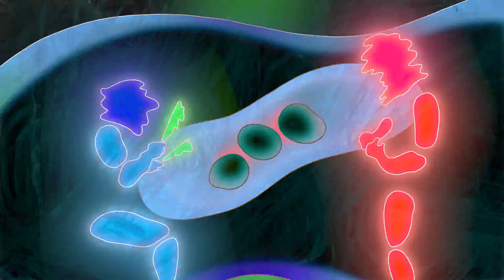ドミコ(domico) / 化けよ(BAKEYO) (Official Video)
ドミコ / VOO DOO?

■ 化けよ
Written by さかしたひかる

バクバクしてきそうな Shake & Roll
ぶらつきまわってでも 見つけていこう
絶滅危機の魂や細胞
化けろ 化けろ

暇つぶしにしろ 極楽にしろ
どっちだっていいよ なんか 眠くなるよ
だってときめきたい脳 起こしてくれよ
化けよ 化けよ

■ Music Video
Director：Mirai Mizue
Animation：Mirai Mizue & MIRAI FILM
Stylist：深緑 Shogo
Hair-Make：カガラシュン

■ Sound Create
Guitar Tech：Yoshio Ogura
Drum Tech：Satoshi Hironaka (skillkills)
Recording & Mixed by Yuji “KJ” Kamijo

■ 商品情報
Mini Album「VOO DOO?」
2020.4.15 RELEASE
タワーレコード & FLAKE RECORDS 専売商品
PRON-1023 / ¥1,800- (tax in)
収録楽曲
01 おばけ
02 化けよ
03 びりびりしびれる
04 噛むほど苦い
05 問題発生です
06 さなぎのそと
07 地動説

■公演情報
『ドミコ/Online Performance At ReNY alpha』
配信日時：2020年6月26日(金) 21:00~21:50（予定）
配信メディア：ZAIKO
‹チケット情報›
配信チケット：¥2,000-
6/13(土)10:00 ZAIKOにて発売開始